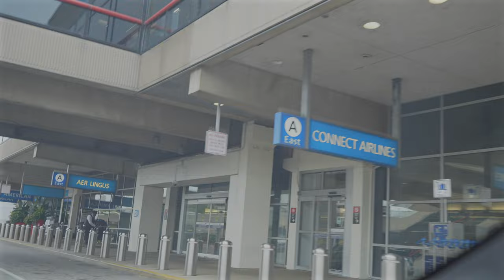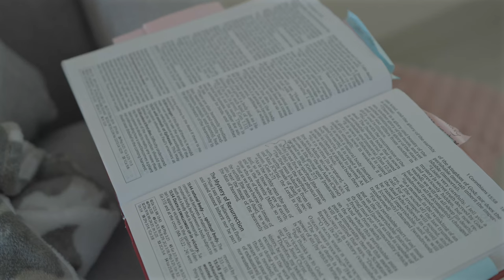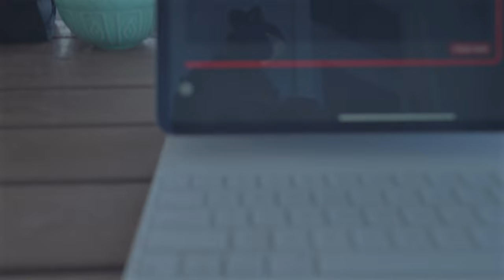24 Hours in Florida..Off Season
After the hurricane notice in Florida. We were able to continue the trip to Florida to enjoy some time away on this off season. Work is still being done during these times getting ready and preparing for mini camp. 144 days left! Enjoy this video ❤️

Camera Gear:
Sony a7iv
Sony G Master 16-35 lens
Rode ECM-B10 Microphone